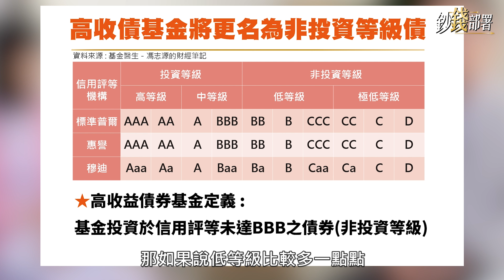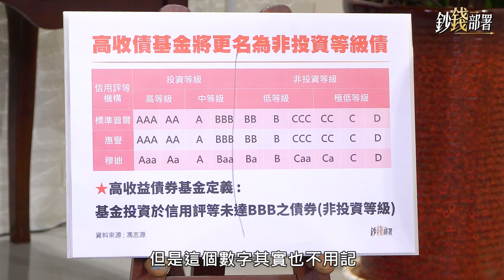精華💰高收益債=垃圾債?基金醫師教你用"信用評等"來辨識 《鈔錢部署》盧燕俐 ft.馮志源 20220406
不少台灣人愛買高收益債，但金管會為何要把他更名成"非投資等級債"？因為"高收益"一詞暗示著高配息，但卻沒把風險寫明於名稱上，所以又有"垃圾債"之稱，難道裡頭沒有好的標的嗎？
基金醫師 馮志源：信用評等就是關鍵！